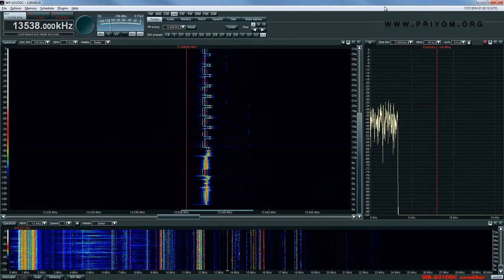XPA2 - 2120z 27 July 2014